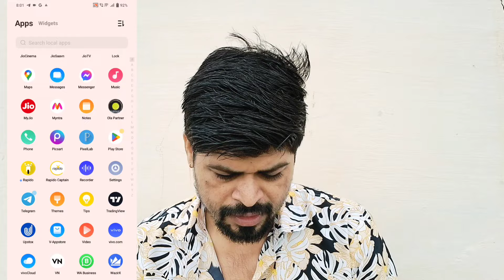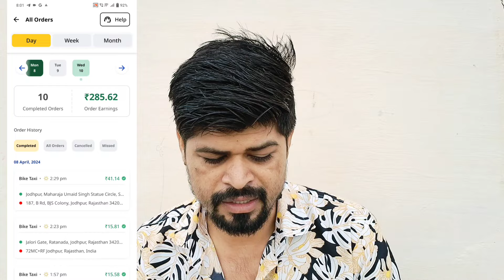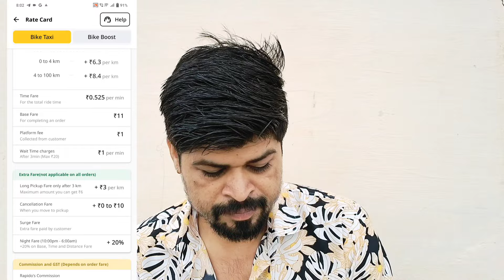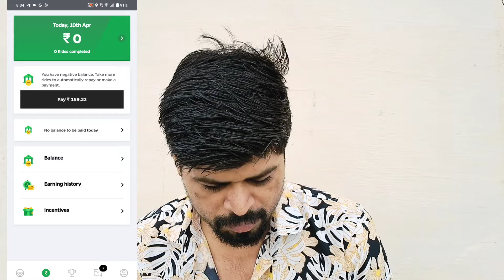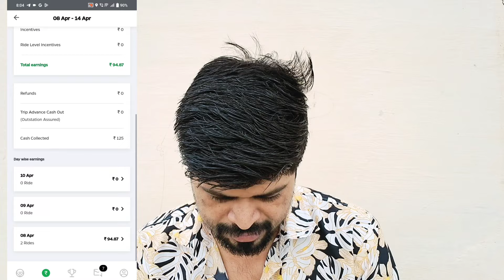Rapido Captain & Ola Bike Part Time Earning 2024 ! जो लोग जॉब कर रहे हैं या स्टूडेंट है वह यह काम कर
rapido captain
how to change mobile number in rapido captain telugu
how to earn more money in rapido captain in telugu
how to earn more money in rapido captain tamil
how to enable background location for rapido captain
how to earn rapido captain tamil
how to enter otp in rapido captain
how to earn more money in rapido captain in kannada
how to grant background location permission in rapido captain